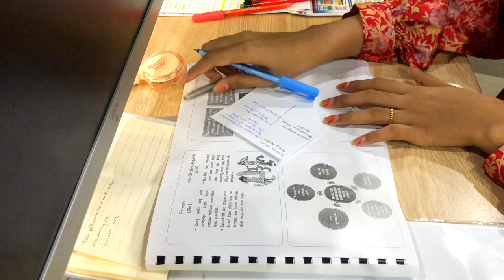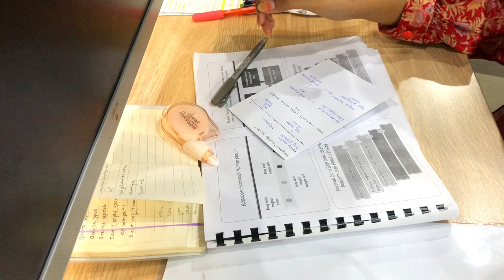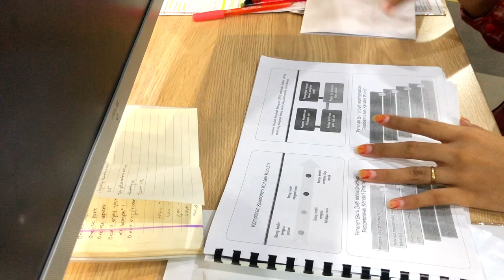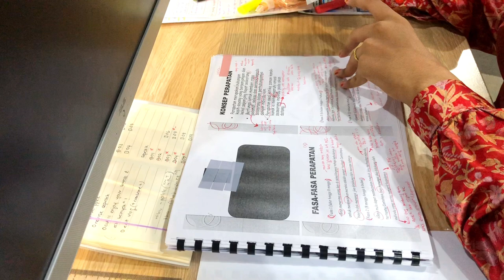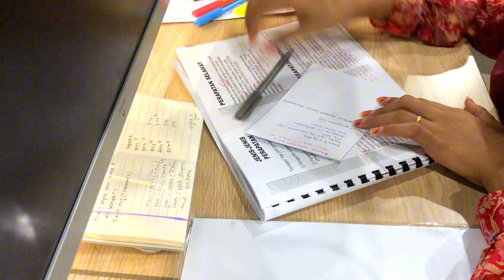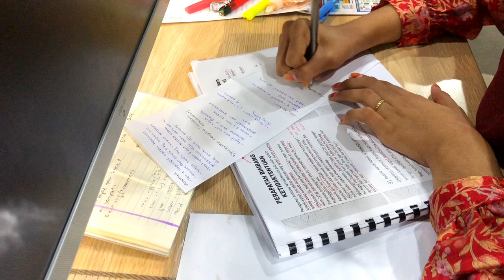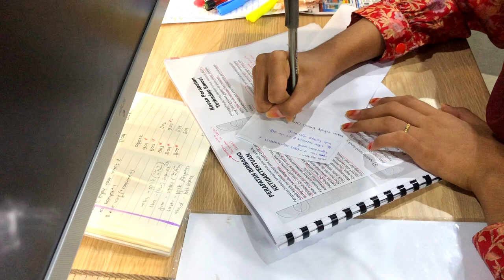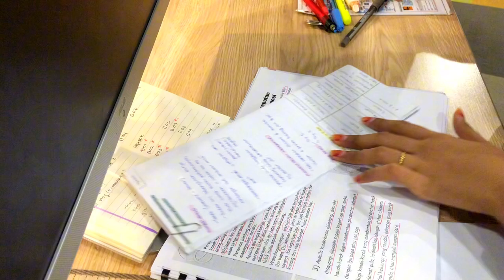studdy - 40+ mins study with me @ library (finals edition)